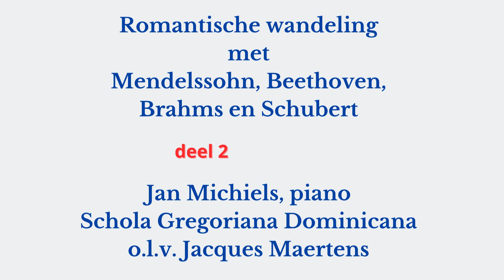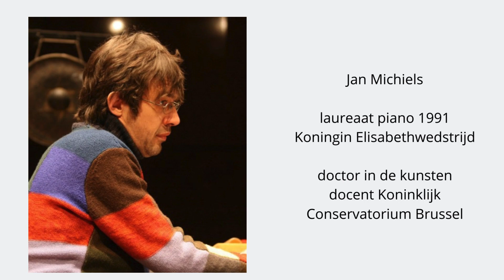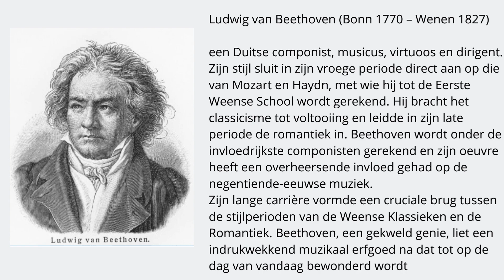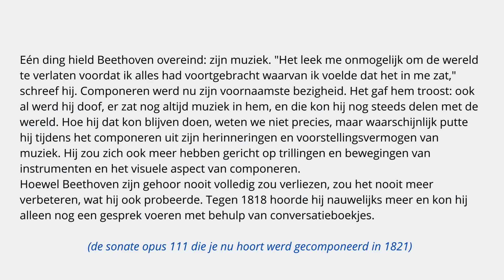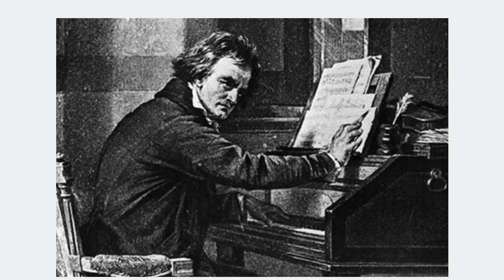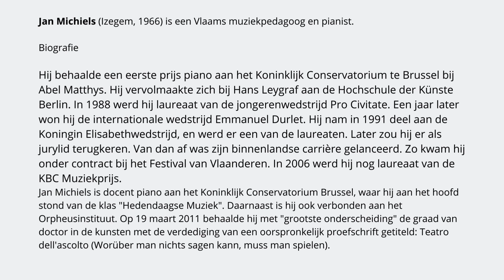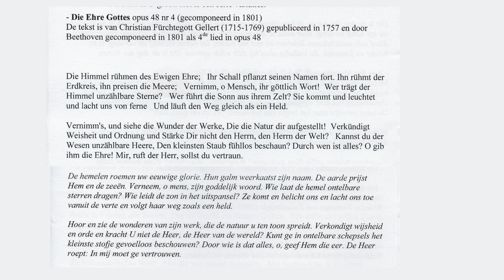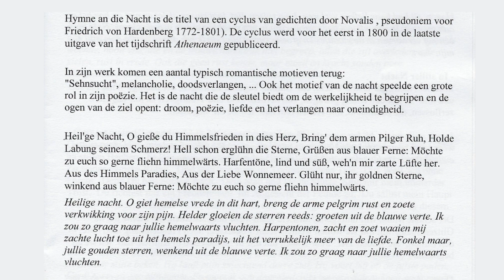Romantische wandeling met Mendelssohn Beethoven Brahms Schubert deel 2 - L. van Beethoven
Audio opname van een concert in de Dominicanenkerk van Knokke-Heist op zaterdag 14 oktober 2017 door de Schola Gregoriana Dominicana o.l.v. Jacques Maertens met Jan Michiels, piano - deel 2 - Beethoven